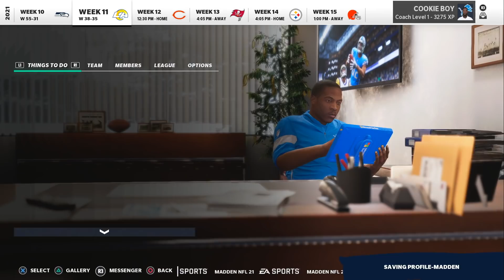RED HOT Matt Stafford! Madden 21 Online CFM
The Lions conclude their tour through the NFC West today, facing off against Aaron Donald's Rams in an electric game from start to finish!

Submit your Madden 21 The Yard top 10 plays here: cb17yardtop10plays(at)gmail.com

RED HOT Matt Stafford! Madden 21 Online Franchise